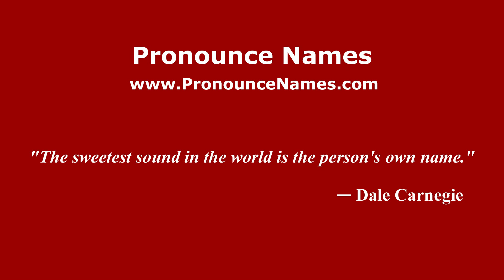How to pronounce Quabbs (English/UK) - PronounceNames.com